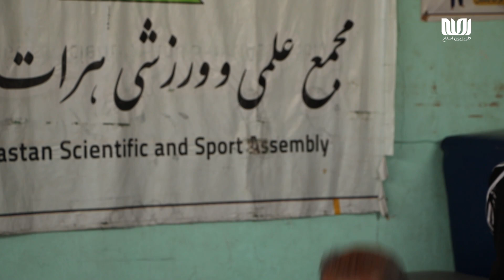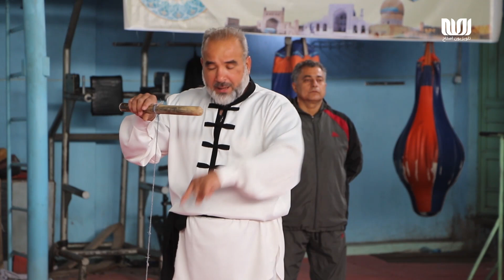ورزش و تندرستی | تمرینات عملی و ساده برای سالم‌ماندن - قسمت 34